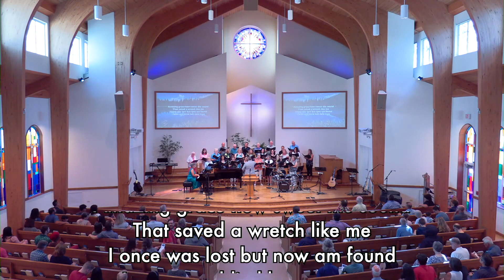WSBC August 20, 2023: True Contentment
True Contentment
Exodus 20:17
Pastor Don Zimmerman